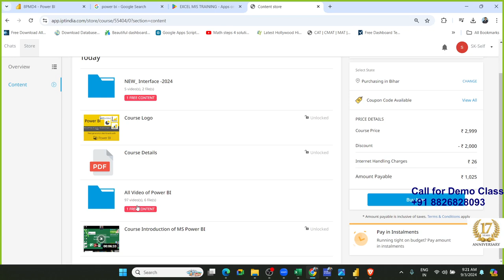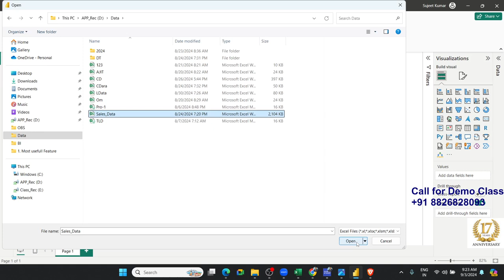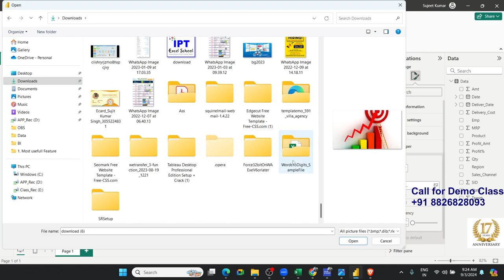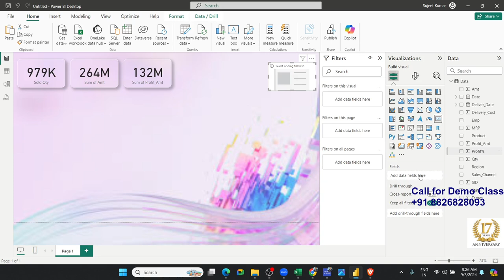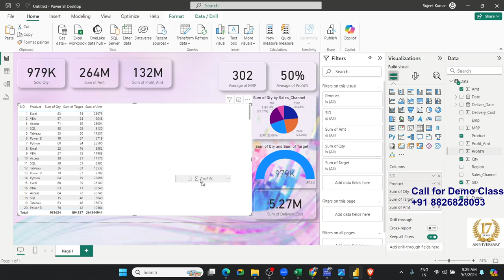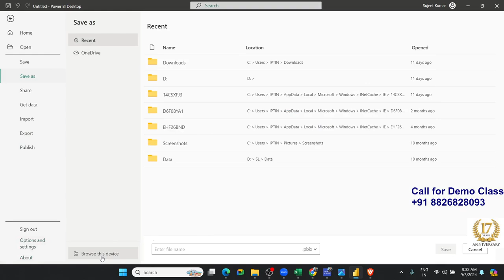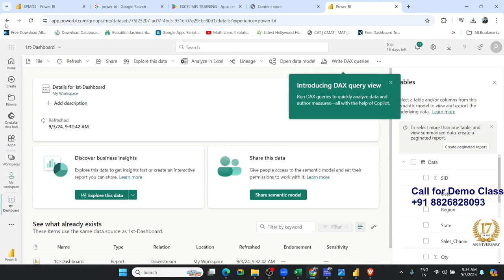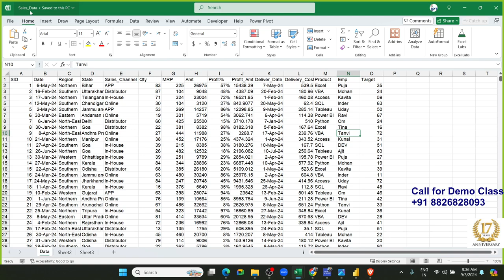Make a Dashboard in few mt with power BI | कुछ मिनट मे सुंदर डैश्बोर्ड बनाये पावर bi से